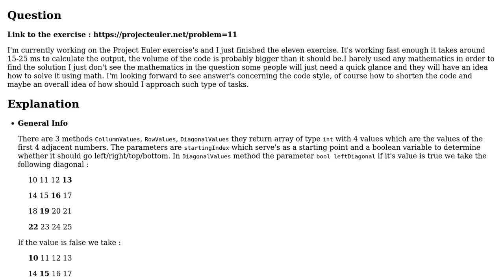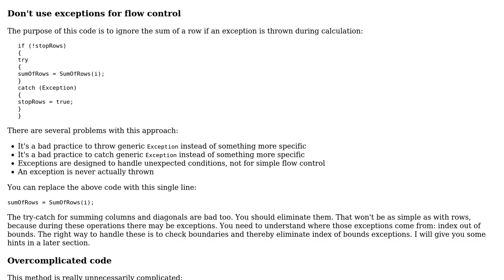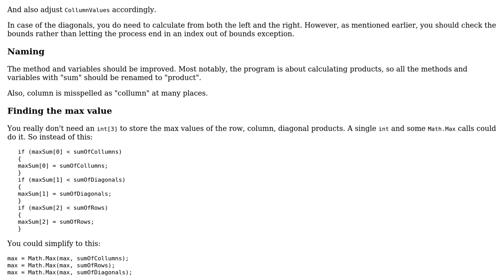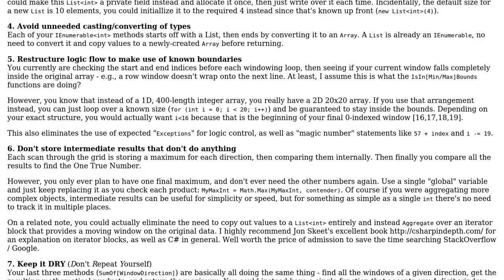Project Euler #11 Largest product in a grid (2 Solutions!!)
Project Euler #11 Largest product in a grid

With thanks & praise to God, and with thanks to the many people who have made this project possible! | Content (except music & images) licensed under CC BY-SA | Music | Images & others | With thanks to user janos user Denis user brichins and the Stack Exchange Network Trademarks are property of their respective owners. You are responsible for your own actions.